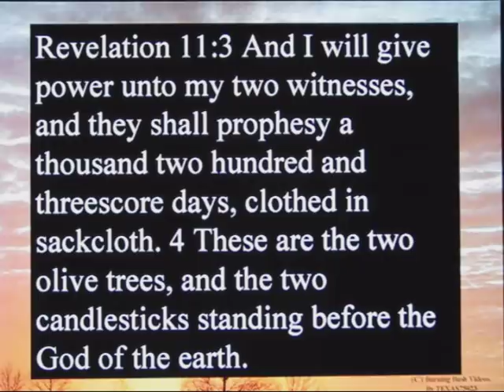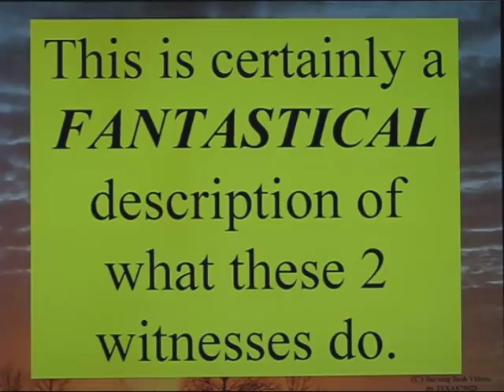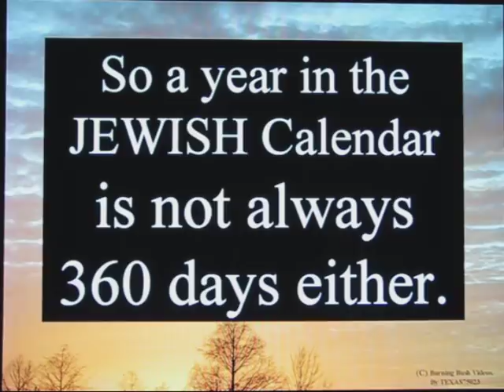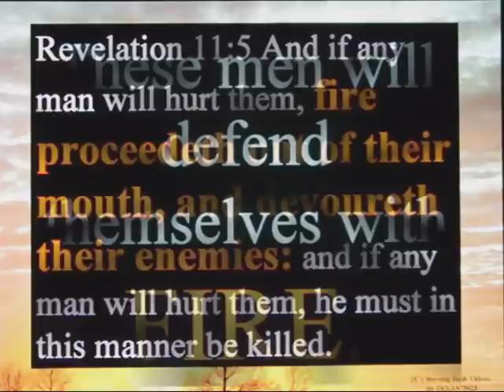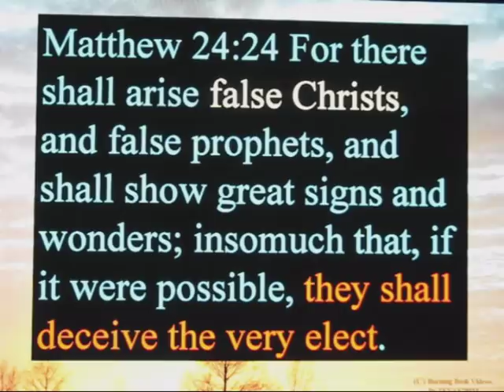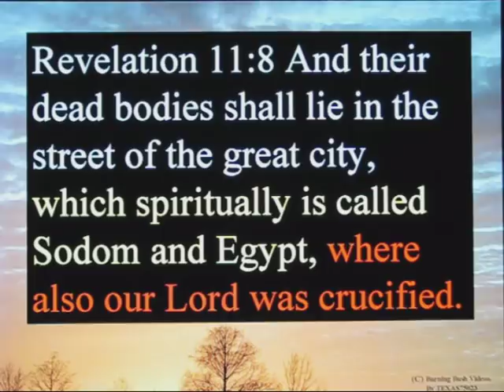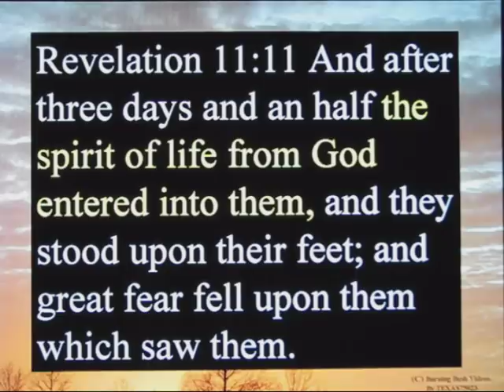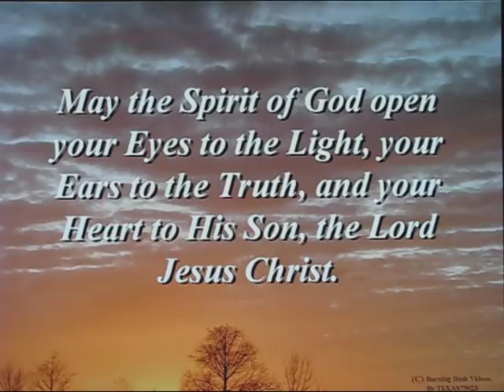Unfulfilled Prophecies - the Two Witnesses of Rev 11